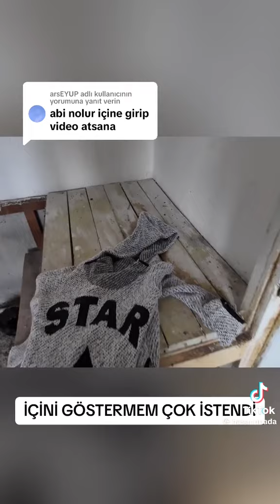şefkat tepe karakolu